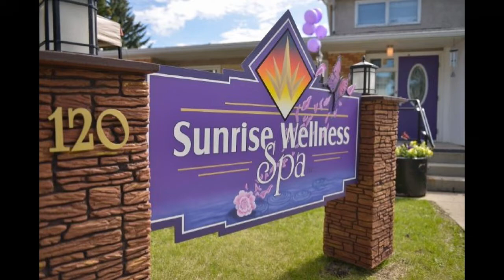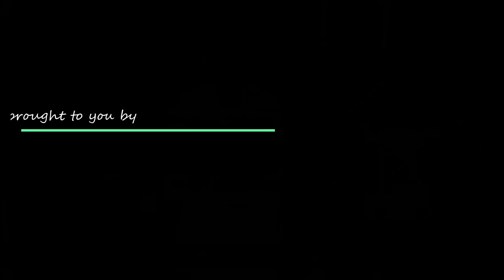Celebrate Unity 2021- Sunrise Wellness Spa 40 years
At the annual Celebrate Unity evening, the Unity and District Chamber of Commerce  recognizes new businesses, businesses celebrating anniversaries, retiring businesses, and citizens and organizations that work tirelessly to make Unity a great place to live. In 2021, this recognition is being conducted virtually.
Sunrise Wellness Spa, owned and operated by Geraldine Barrett at 120- 2nd Street East, is celebrating 40 years of business in the Unity District. Thank you for choosing to invest in our community and for capturing the opportUNITY in UNITY!